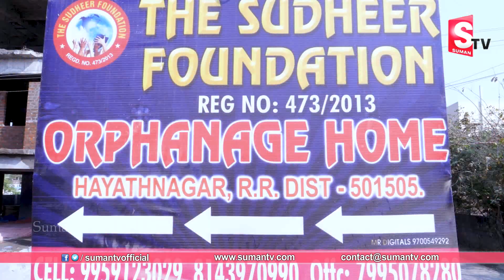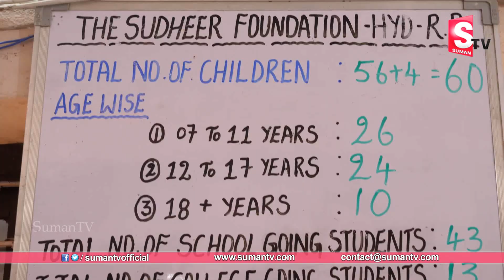Inspirational Story : Heart Touching Emotional Story Of Orphanage Children About Mother Father Miss